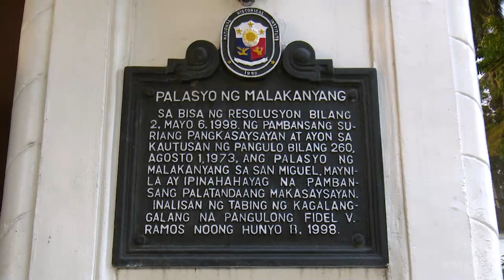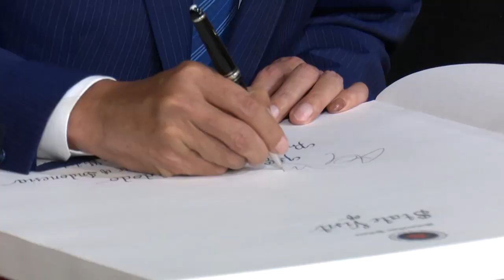Rangkaian Acara Penyambutan Kenegaraan di Manila